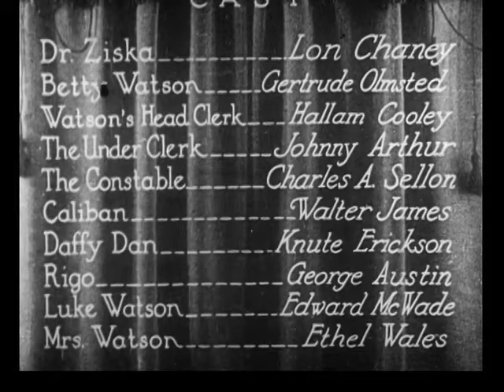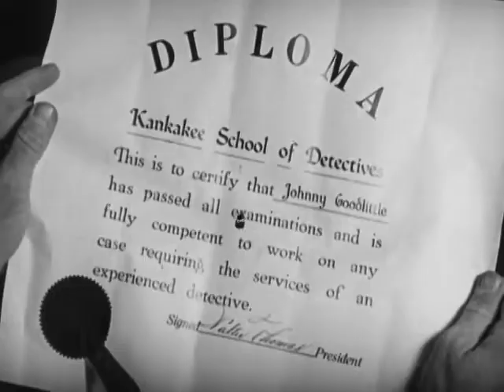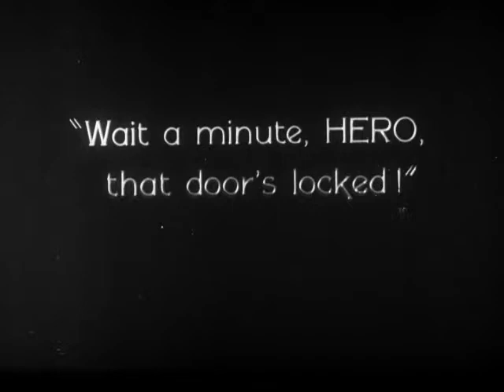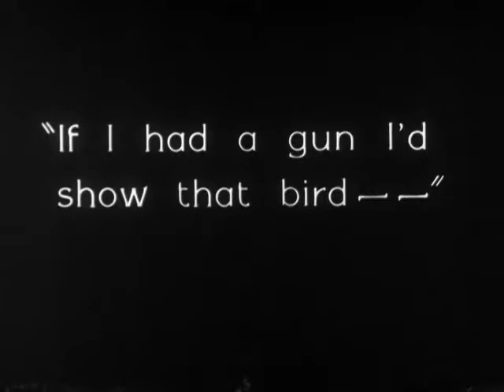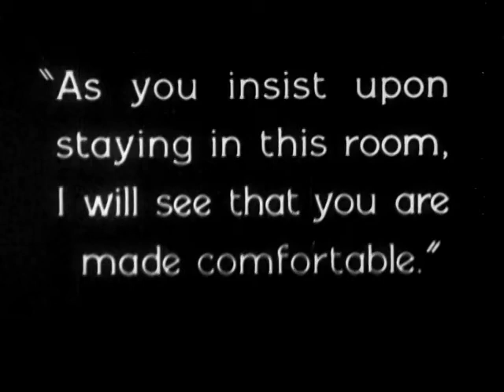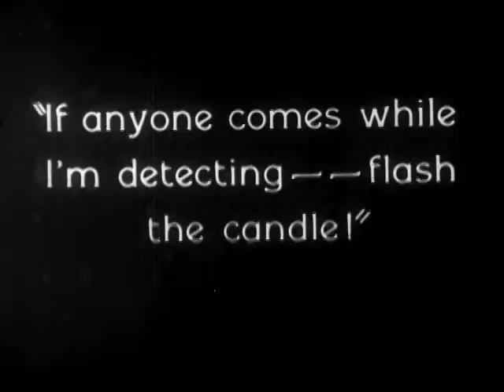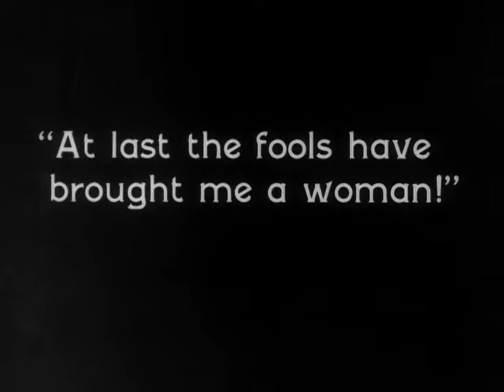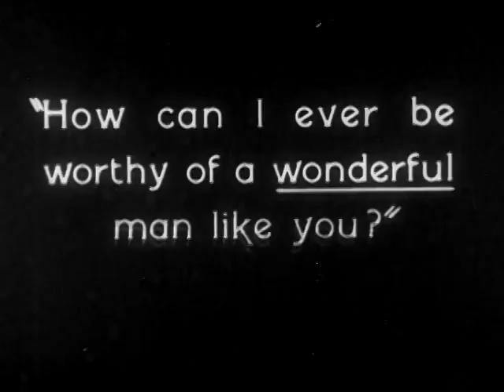Movie Watching: The Monster. by Hiroki 20231029b